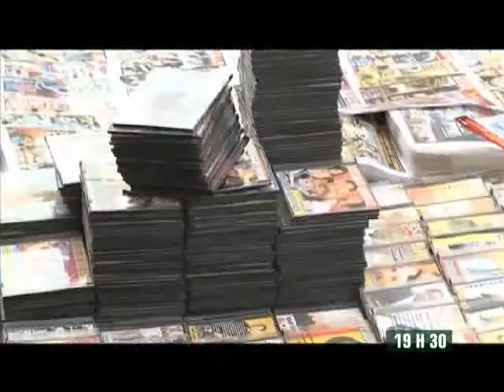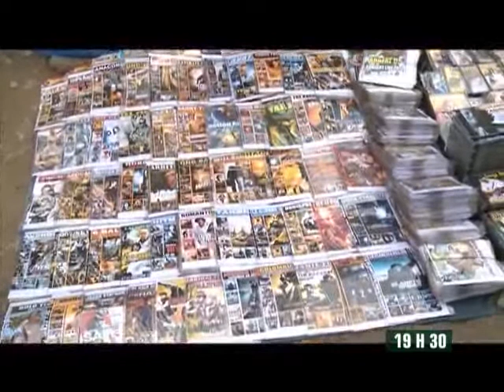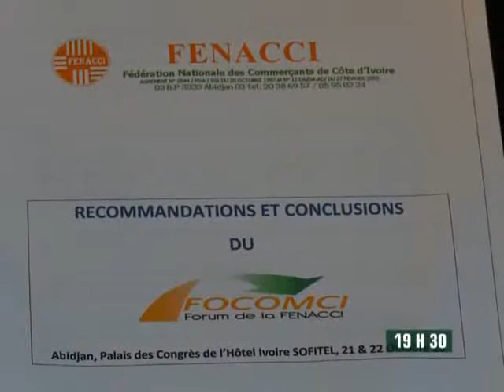Le 19H30 de RTI1 du 22 Novembre 2013 avec Juliette Weah